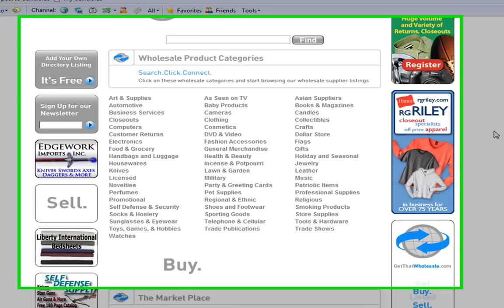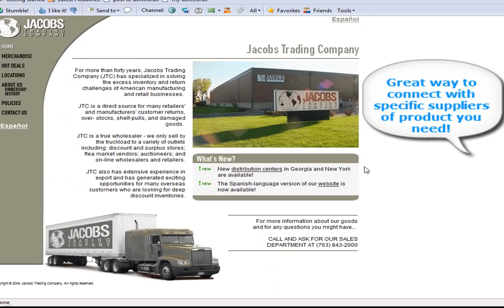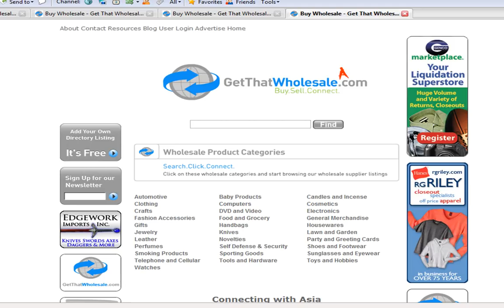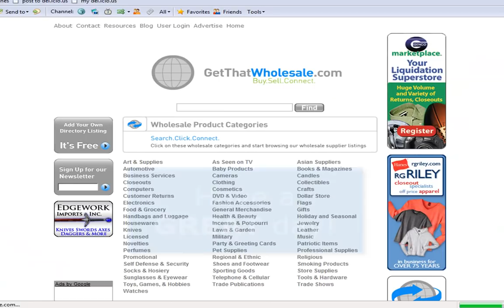Find Wholesale Products -Quick,Easy & FREE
GetThatWholesale.com Review. provides wholesale buyers FREE access to THOUSANDS of qualified suppliers. With over 60 product categories to choose from you are sure to find the hottest products from the best suppliers.

Our wholesale network consists of:

Buyers search for FREE and qualified suppliers can get listed for FREE! No annoying pay-per clicks banks to worry about, FREE is FREE.